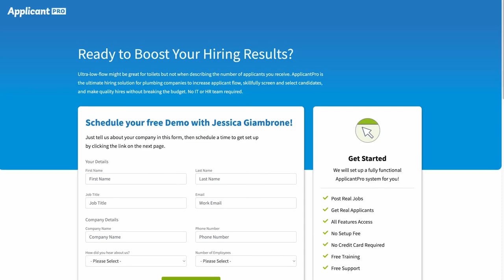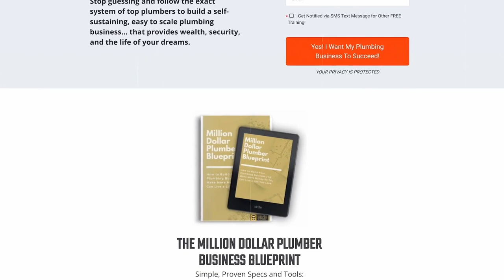3 Simple Strategies to 3x Your Average Ticket Sales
Are you a plumbing business owner looking to boost your sales? In this video, we reveal 3 simple strategies that can help you 3x your average ticket sales and significantly improve your plumbing business profitability. Whether you’re just starting a plumbing business or you’re a seasoned master plumber, these actionable tips will guide you in pricing your services effectively and mastering job costing.

Discover how to implement these techniques to elevate your plumbing growth and maximize your revenue potential. From plumbing business start-up advice to innovative plumbing strategies, this video is packed with essential insights for every entrepreneur in the home services industry.

Don’t miss out on this opportunity to transform your plumbing business—watch now to learn how you can apply these strategies today!